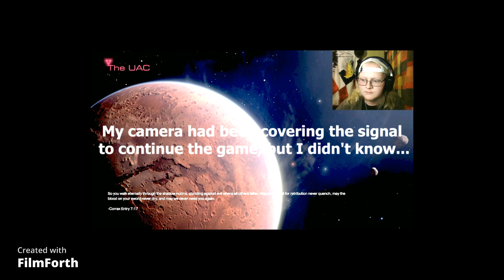WHAT IS GOING ON?! | Doom (2016)